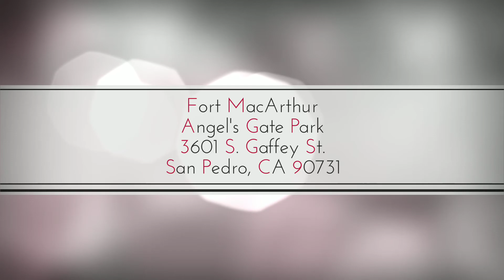Fort MacArthur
The Fort MacArthur Reservations showcase the defense of the American continental coastline from the big gun era of the turn of the century to the missile era of today.

This U.S. Army post guarded the Los Angeles Harbor from 1914 to 1974.  The museum contains a variety of exhibits including the history of Los Angeles harbor defenses, home-front activities in the greater Los Angeles area during the World Wars, Civil Defense, American Pacific Theater military campaigns, early American Air Defenses and the important role of Los Angeles as a military port for both the Army and the Navy.

 Annual reenactment events include Old Fort MacArthur Days and The Great Air Raid of 1942.